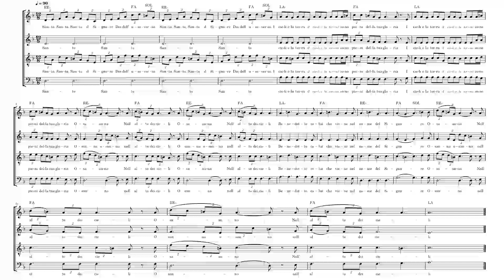Santo degli Angeli (Santo III) | TENORI - Gennaro Becchimanzi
Santo degli Angeli (o Santo III) è un brano composto da Gennaro Becchimanzi ed eseguito dai Giovani Verso Assisi in più occasioni.